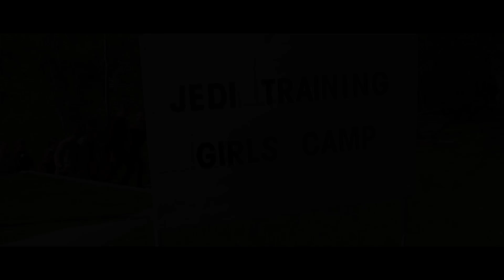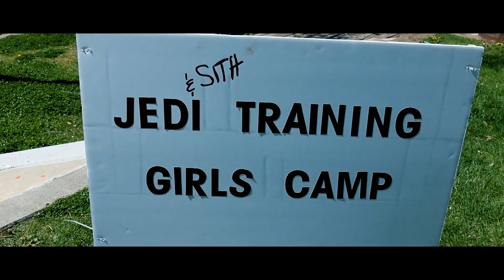The Padawan Trap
A Parent Trap Star Wars Parody
Star Wars Fan Film

It's "The Parent Trap" meets "Star Wars" in this epic tale of two sisters; one a Jedi, one a Sith, who meet at Jedi Training Girls Camp for the first time, and while learning about each other, teach everyone that you should never judge a book by it's cover.

Padawan Trap Intro: 00:01
First Year Girls Camp Newby: 01:45
The Plan to Expose the Sith: 02:47
Following the Sith: 04:22
Confronting the Sith: 06:18
Lightsaber Duel: 07:10
(Videocopilot Saber Plug in Special Effects)
Abbie I am your sister: 08:29
(Luke I am your father - Empire Strikes Back parody)
The Sith saving her sister: 09:46
Here Comes the Sun - Sith Sisters music montage: 10:41
(The Parent Trap version)
The Mega Lagarto Giant Alligator Attacks: 13:47
The Sith Sisters save the day: 14:41
The Parent Trap Handshake: 16:22
Nat King Cole L-O-V-E (End Credits): 17:50

Music from The Parent Trap Soundtrack, Star Wars The Force Awakens Soundtrack, Star Wars The Empire Strikes Back Soundtrack used without permission for non-profit, parody and fan film purposes on YouTube only.

The Padawan Trap movie - Parent Trap Star Wars Crossover Parody Fan Film